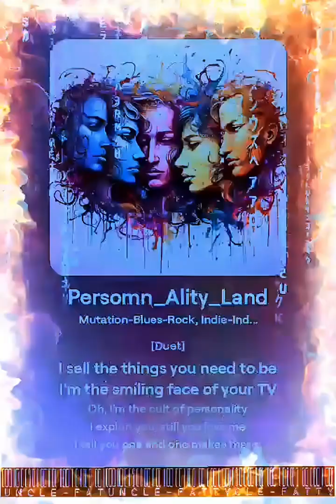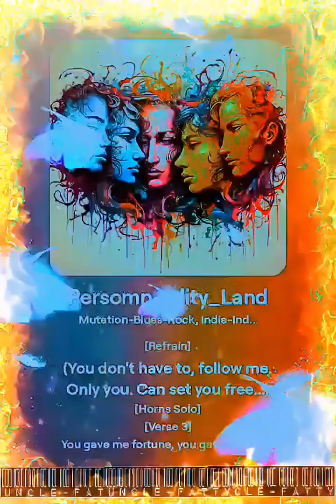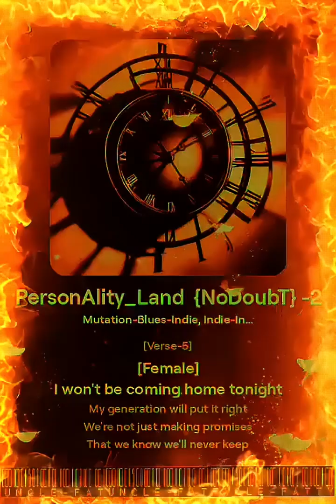Land Cult of Personal Confusion (Hip-Rock-Hop) (5:00)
IF  @genesis  &  @LivingColour  Teamed Up

Original Lyrics by:
Living Colour & Genesis

RemixXxed / Arranged By:
Yours Truly,  @Uncle--Fatty   -  @fatt-ass-productions